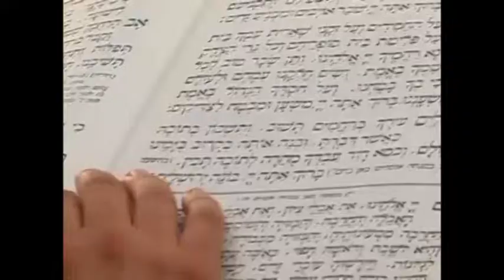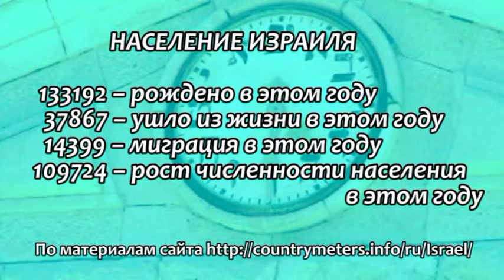Программа "Мы – Израиль" 16 ноября 2014 / 22 хешван 5775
В программе:
- город Натания – лидер "многоэтажного строительства
- в Тель-Авиве растет интерес к иудаизму
- успех романистки: продано 150 тысяч экземпляров книги
- "блатная музыка" с ивритом: параша
- музыка улиц